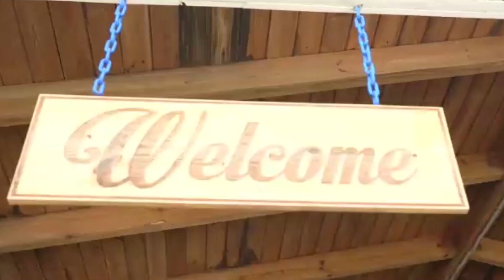Excursion Hispaiola bavaro